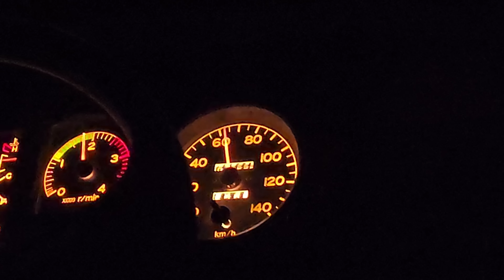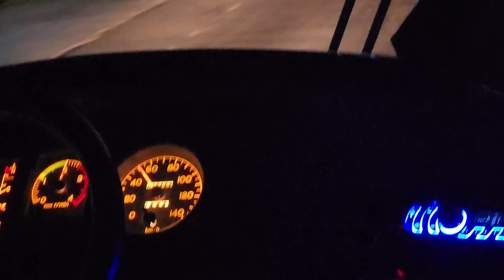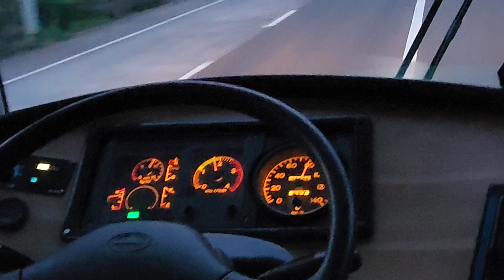Anu Naman Kung Sa Sahig aq Nakahiga Di Nman nila Aq Kilala#dltbco